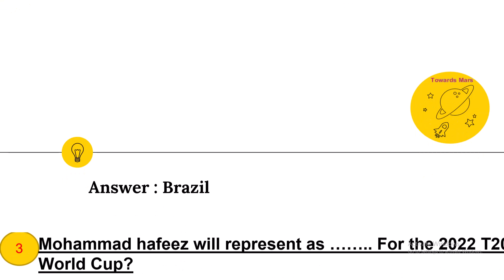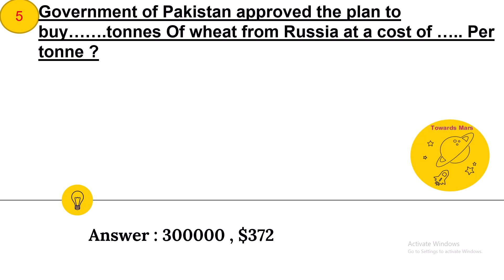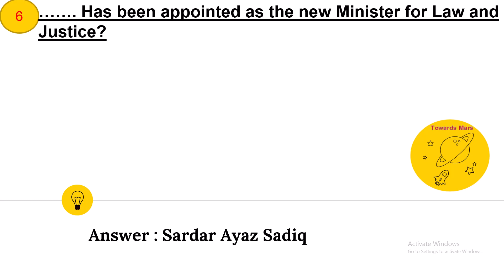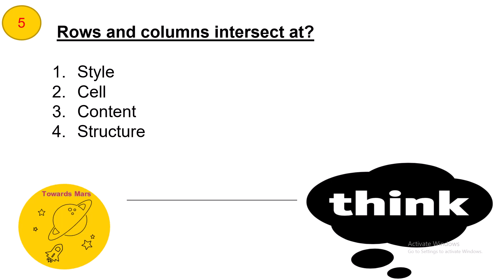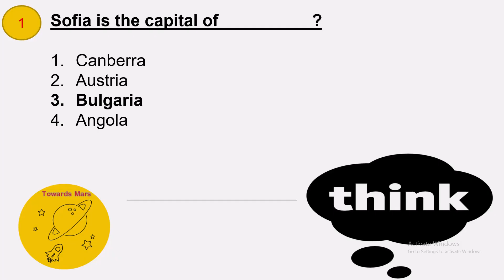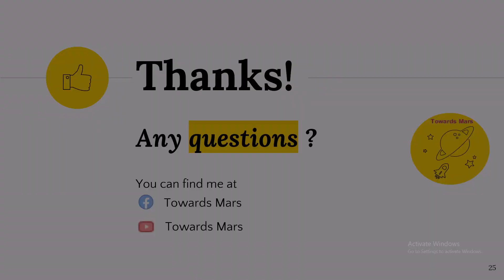03 November-2022 || Daily Current Affairs MCQs by Towards Mars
DailyCurrentAffairs CurrentAffairsToday TowardsMars november Daily Current Affairs 2022 || Current Affairs by Towards MaRS|| World Affairs Current Affairs MCQs || World Affairs || Current Affairs Today

In this video we will discuss november 2022 current affairs and also discuss all those events which are important for current affairs. in this video we mention world observing days, themes, and  winners.

Hum is video ma november k current affairs dakhy gaay is maay hum rozana k base per hony waly events,  national and international days or important (aham shaksyiat) personalities

current affairs
pak current affairs october 2022
current affairs of october
october 2022 current affairs
october
October
OCTOBER

current affairs
pak current affairs september 2022
current affairs of september
september 1st week current affairs
current affairs september 1st week 2022
mcqsplanet
current affairs funda
CAF
The Hindu Daily Current Affairs MCQ
PIB Analysis Weekly
PIB Analysis Daily Current Affairs
history of pakistanpak study mcqs in urdu
history of pakistan mcq
pakistan history#
pakistan history mcqs 1947 to 2021
general knowledge
ppsc mcqs
nts mcqs
nts islamiat mcqs
islamiat mcqs in english
islamic studies
islamiat mcqs css
islamiat mcqs ppsc
islamiat mcqs fpsc
islamiat mcqs
computer questions
computer mcq
computer gk
computer के 100 महत्वपूर्ण MCQ प्रशन्न
important computer mcq
computer mcq questions and answers
computer के top 100 MCQs
most important computer mcq
computer mcq questions in english
computer mcq in hindi
computer mcq for exams
best 100+ computer MCQs
everyday science past paper mcqs